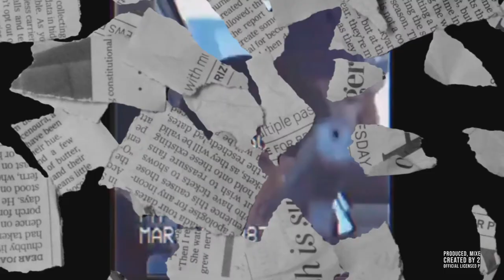🌊(FREE) Bravo TheBagchaser x AFN Peso Type Beat ~ Dead Homies (Prod. 2Tone)